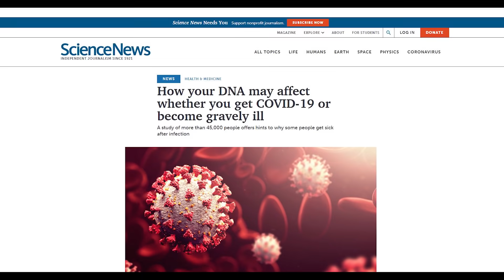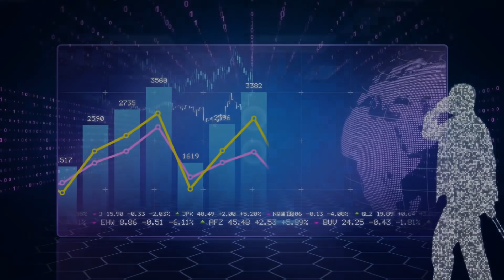Your DNA May Affect Your Risk of COVID or Severe Disease, Study Says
New research shows that certain genetic variants may increase the likelihood to catch COVID or become seriously ill.